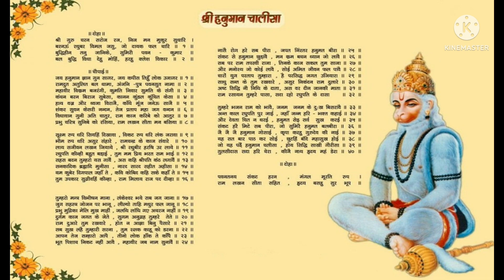श्री राम जानकी बैठे है मेरे सीने में /shri ram janki baithe hai mere seene me /Bhajan/Bhakti HD Song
Instagram.com/__smarty_alok__

purposes such as criticisms, comment, news reporting, teaching, scholarship, and research. Fair